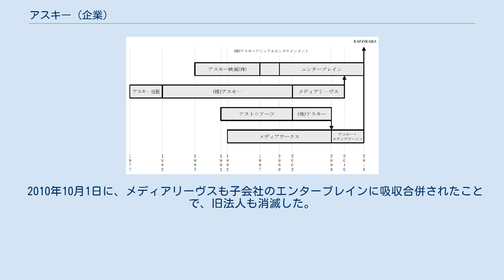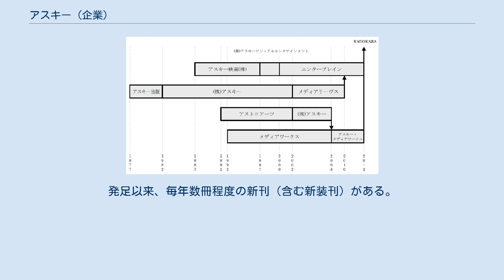アスキー (企業)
KADOKAWA 」 アスキー・メディアワークス 」 アスキー アスキー（ASCII）は、株式会社角川アスキー総合研究所の事業ブランドまたは、かつて存在したコンピュータ関連の雑誌、書籍の制作を手掛ける日本の企業。
 1977年、当時雑誌『I/O』（アイオー）の編集者であった西和彦、郡司明郎、塚本慶一郎（後に独立してインプレスを設立）らが独立し月刊アスキーなどの雑誌を発行するための会社、アスキー出版として設立された。
1980年代には、アスキーはマイクロソフト極東総代理店の地位にあった。
 その後現在は、KADOKAWAグループに吸収されている。
 関連会社の統廃合図 1986年に日本ソフトバンク（後のソフトバンクグループ）に対抗すべく三井物産などが出資してパソコンソフト等の卸売会社「ソフトウィング」を設立したが、1994年にカテナに吸収合併された。
 1991年、半導体や衛星通信といった新規分野への出資を積極的に行う西に対して、郡司と塚本が出版を主軸とした慎重経営を主張、両者は決裂し郡司と塚本は退社した。
翌年、塚本はインプレスを設立し、郡司はそれに出資した。
 経営の多角化に失敗し財務が悪化して、1998年にCSK、2001年には投資会社ユニゾン・キャピタルなどの経済的支援を受ける。
再建後は創業当初の出版業のみに事業を縮小していた。
 2002年、当時の子会社だったアストロアーツが商号を変更しアスキーとなる。
その前の株式会社アスキーはメディアリーヴスと社名変更され、主にコンピュータ関連の出版事業を引き継いだ。
 角川書店グループの角川グループホールディングスの傘下にあって、他のグループ会社と違い、関連会社のエンターブレインも含めて独自の営業部が存在し、注文受託も自ら行うのが特徴だった。
メディアワークスとの合併後は、独自の営業部は廃止され、販売も角川グループパブリッシングに委託される形となった。
 2008年4月1日付で同じ角川グループ傘下のメディアワークスに吸収合併され、アスキー・メディアワークスとなった。
 2010年10月1日に、メディアリーヴスも子会社のエンターブレインに吸収合併されたことで、旧法人も消滅した。
 会社情報 2020年現在、1977年創刊の月刊アスキー誌およびそのアスキー出版の末裔と言える出版主体は、このレーベル「アスキードワンゴ」である（出版元はKADOKAWAとなっている）。
旧アスキーから出版権を引き継いだ新装刊や、ドワンゴ社内の技術者とレーベル編集者との近い距離感とフットワークを活用した最新の技術書など、特色あるレーベルとなっている。
発足以来、毎年数冊程度の新刊（含む新装刊）がある。
 2002年にゲーム開発・販売から撤退。
ゲーム周辺機器事業はサミーが継承した。
「エンターブレイン」も参照。